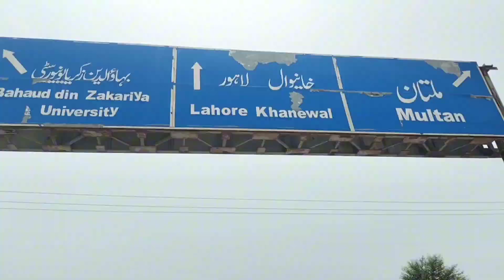Gari Ne Dhokha Dye Diya | Bike Par Multan Jana Para 💔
gari ne dhokha dye diya
dhokha dye diya gari ne
bike pe multan gya
multan bike pe gya
bike ride multan
multan ride bike
bike ride ki wo b multan gya
bike ride multan vlog
bike rides multan
bike rides multan vlogs
vlog ride bike multan